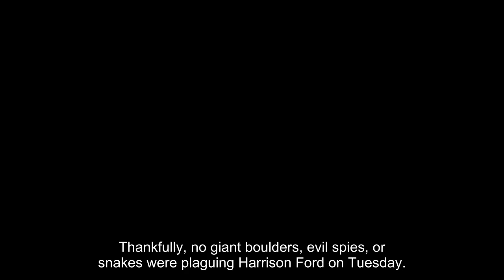Harrison Ford, 80, Bonds With Daughter Georgia, 32, As They Go Shopping Together: Photos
Thankfully, no giant boulders, evil spies, or snakes were plaguing Harrison Ford on Tuesday. Instead, Harrison, 80, had to figure out if he would go with the double-breasted suit or just the single. Harrison and his daughter, Georgia Ford, were out and about in West Hollywood on May 9. The star of the upcoming Indiana Jones and the Dial of Destiny had his daughter, 32, help him out when picking out suits likely to wear at the premieres of the fifth and final Indiana Jones film.

Harrison dressed casually for this shopping trip. He tucked his button-up shirt into his jeans, which he belted with a black leather belt. He opted for a pair of comfortable shoes. Georgia also dressed for comfort, choosing some flats with her pants, white top, and black blazer. Harrison’s daughter tucked her hair back with the help of a purple bandanna covered with white polka dots.

Georgia is the daughter of Harrison and his late wife, screenwriter Melissa Mathison. She’s best known for writing the screenplays for E.T. The Extra-Terrestrial, The Black Stallion, and a segment in 1983’s Twilight Zone: The Movie. That year, she and Harrison tied the knot. They welcomed a son, Malcolm Ford, in 1987. Three years later, Melissa gave birth to Georgia. Sadly, the marriage didn’t last, as Melissa and Ha